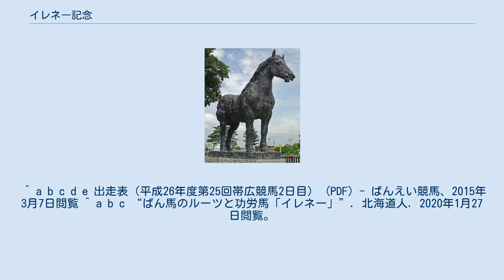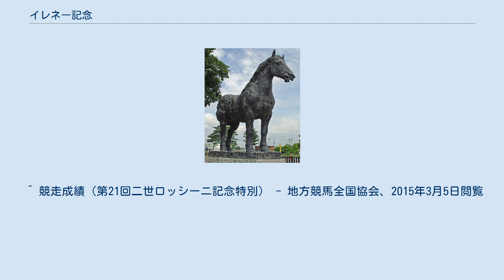イレネー記念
イレネー記念（イレネーきねん）は、帯広市が帯広競馬場で開催するばんえい競馬の重賞競走である。
 競走名の「イレネー」は、現在につながるばんえい競走馬の礎を築き「ばん馬の父」とも称されている種牡馬（後述）。
 正賞は北海道知事賞、十勝農業協同組合連合会賞、独立行政法人家畜改良センター十勝牧場賞、農業法人鎌田きのこ株式会社賞。
 1969年に創設され、デビュー初年度の2歳（明け3歳）世代チャンピオンを決定する重賞競走として定着している。
2歳（明け3歳）馬による競走としては唯一、BG1に格付けされた。
 施行場は創設時より帯広競馬場で定着しており、他場で施行されたことは一度もない。
 競走名の由来となったイレネー（1908年3月14日 - 1928年5月22日）はフランス生まれのペルシュロン種牡馬。
父ダミアン、母デース。
毛色は青毛、特徴は流星・珠目上・鼻白・後二白・全身刺毛。
 1910年、馬政局馬政官の丹下謙吉・土肥原鑑がフランスにて購入し日本へ輸入されると、十勝種馬牧場（現・家畜改良センター十勝牧場）にて種牡馬として供用された。
イレネーは1928年に事故で死亡するまでの18年間に1074頭と交配され、597頭の産駒を出した。
そのうち196頭が種牡馬となり、直系子孫まで合わせると559頭が種牡馬となるなど大正時代から昭和初期にかけて大いに繁栄し、十勝地方における馬産の礎になったといわれている。
ただ、当時は軍馬や農耕馬としての需要が主であった。
 1930年には十勝畜産組合がイレネーの功績を称え銅像を帯広市の十勝会館前に建立、当時の動物彫塑の最高権威として知られていた帝室審査員の池田勇八が、とくにイレネーの体型に酷似すると言われていたイレネーの直仔第28イレネーを参考に製作し、同年8月10日に除幕式が行われた。
太平洋戦争の戦局悪化に伴う金属供出により1943年に一旦消失したが、1963年に十勝農業協同組合連合会が創立15周年を記念して、帯広競馬場の前庭に再建することを決定。
当初は再度池田勇八に制作を依頼したが、折衝中に池田が急逝したため彫刻家の加藤顕清が製作し、1964年7月27日に除幕式が行われた。
 イレネー記念は、現在ばんえい競馬で行われている競走では唯一、馬の功績を記念して名前を冠したレースとなっている。
 このほか、過去には以下のような重賞・特別競走が行われていた。
 ^ a b c d e 出走表（平成26年度第25回帯広競馬2日目） (PDF) - ばんえい競馬、2015年3月7日閲覧 ^ a b c “ばん馬のルーツと功労馬「イレネー」”. 北海道人. 2020年1月27日閲覧。
 ^ a b c d “【第46回イレネー記念】レースの歴史”. ばんえい十勝オフィシャルサイト（帯広競馬場）. 2015年3月5日閲覧。
 ^ a b c d e f g “十勝の記憶 デジタルアーカイブ「新中札内村史 農業」”. 十勝総合振興局. 2012年11月11日閲覧。
 ^ a b “十勝20世紀 第1部×開拓編（8）”. WEB TOKACHI（十勝毎日新聞）. 2012年11月11日閲覧。
 ^ 競走成績（第21回二世ロッシーニ記念特別） - 地方競馬全国協会、2015年3月5日閲覧